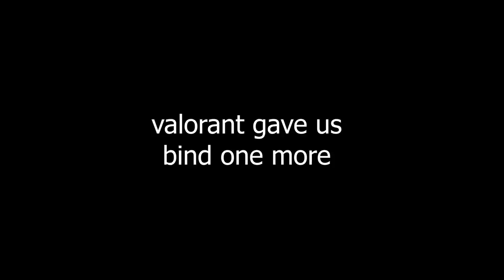VALORANT | FRAGGING OUT WITH MY FAVORITE SKIN!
Finally got the "murals" skin it is my favorite in the whole game, what is yours?

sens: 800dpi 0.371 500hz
settings: all low
mouse: ultralight2 Capetown
mousepad: razer gigantus
keyboard: zowie celleritas II
earbuds: pure bass JBL

PC:
2080ti rtx
i7 8700k